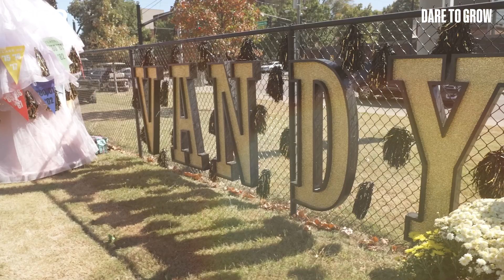Vanderbilt University Reunion 2023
Vanderbilt Reunion is a cherished tradition on campus, and we hope you’ll join us to Come Back for Reunion and Give Back to the University during our Sesquicentennial as we dare to grow!
Reconnect with friends, attend academic discussions led by prominent faculty and renew your common bonds as Vanderbilt alumni.